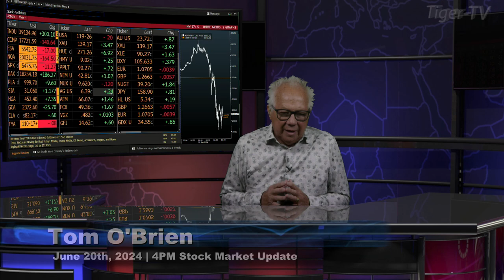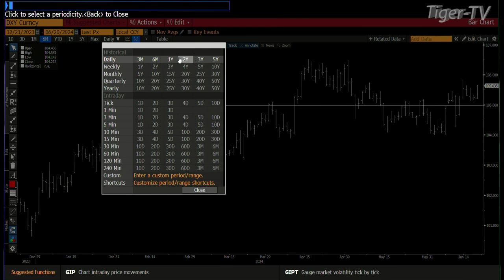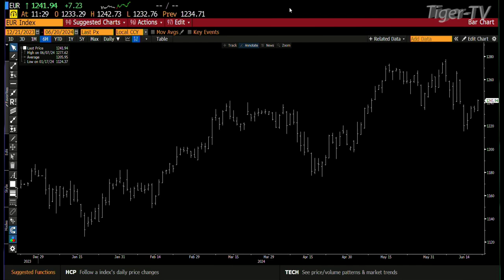June 20th 4PM ET Market Update on TFNN - 2024